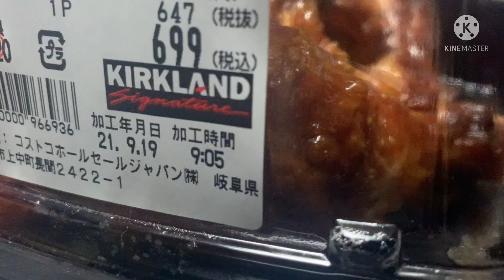Costco Rotisserie Chicken